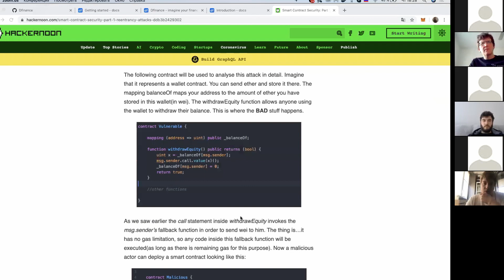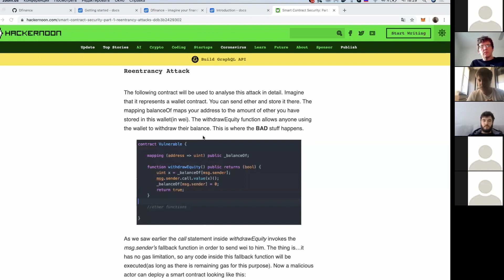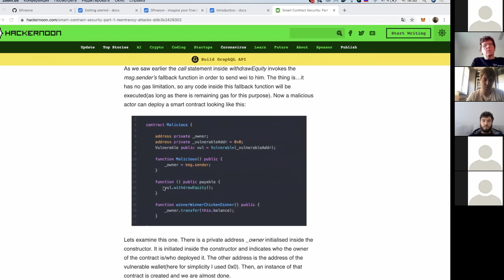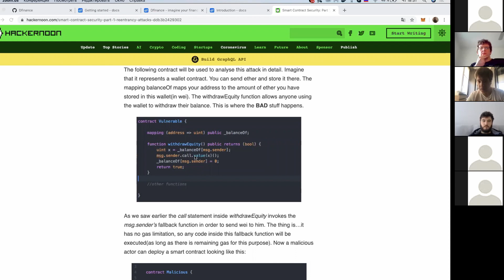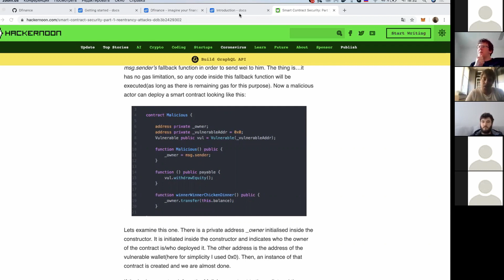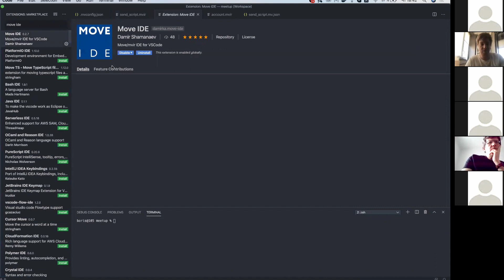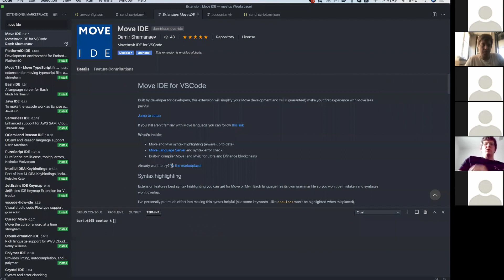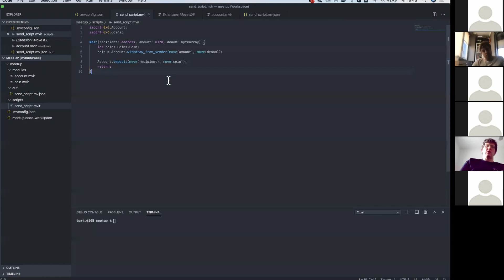Webinar: Как архитектура Move от Libra защищает от Reentrancy атак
Distributed Lab продолжает прямые эфиры с экспертами в области бизнеса, финансов, блокчейн и цифровой трансформации!
Павел Кравченко проведел онлайн встречу с экспертами из dfinance - Stas Oskin и Boris Povod.
На вебинаре спикеры обсудили недавнюю Reentrancy Attacks на протокол dForce. Объяснили, что это такое и почему атака известна с прошлого взлома The DAO. Также вы узнаете как дизайнеры Libra учли вероятность подобных атак при создании языка Move и почему эти атаки не возможны на таких платформах как dfinance.

Следите за анонсами следующих вебинаров в telegram канале чтобы быть онлайн вместе с нами!